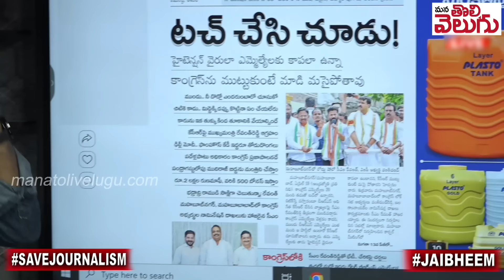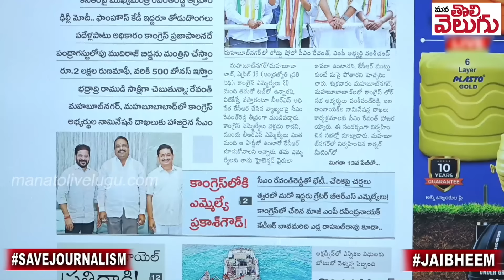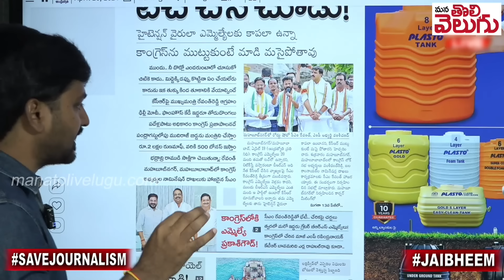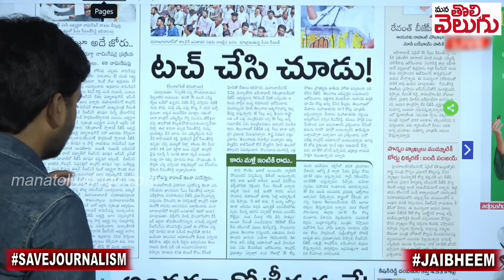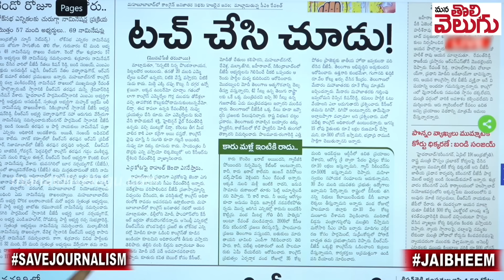నన్ను టచ్ చేసి చూడు ...! మాడి మసైపోతావ్ ...!! CM Revanth Reddy Mass Warning to KCR | ManaTolivelugu